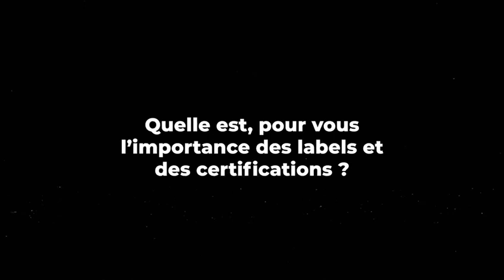Des cafetières Made in France, c'est possible ?! 🇫🇷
Le 15 janvier, j’ai rencontré Jean-Pierre Blanc, l’emblématique directeur général des cafés Malongo à Carros dans les Alpes-Maritimes.
Depuis 1934, l’entreprise torréfie et vend des cafés d’exceptions. Aujourd’hui Malongo fait travailler 50 000 producteurs dans le monde en assurant la promotion du label éthique Max Havelar. Jean-Pierre Blanc nous révèle, dans cette vidéo, la sortie prochaine d’une nouvelle machine à dosettes ( sans aluminium) et 100% « Origine France Garantie »
Nous allons donc bientôt pouvoir remplacer nos machines expresso made in China 👍👏🏻